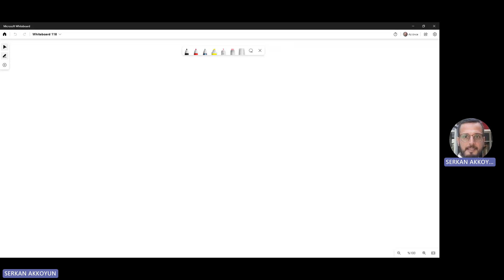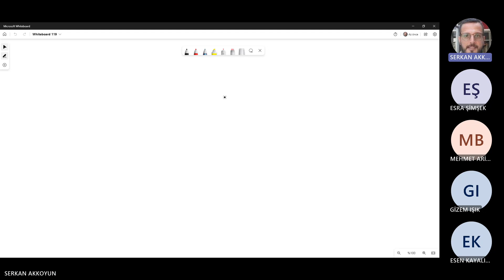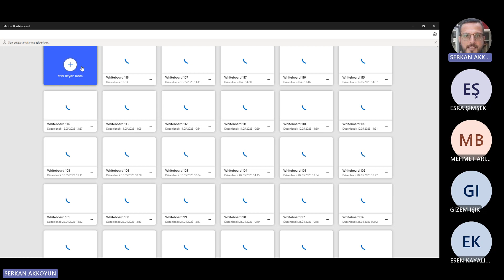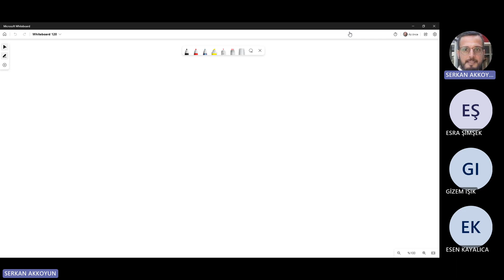Herkes için Kuantum Ders-9 (Kuantum Bilgisayarlar)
Çevrimiçi ders serisi